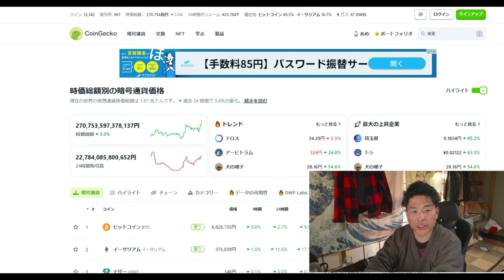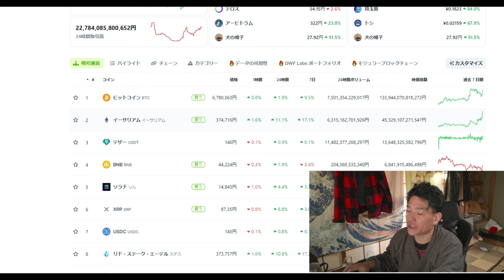【仮想通貨】BTCビットコインがETF承認されました！（大事件）か？